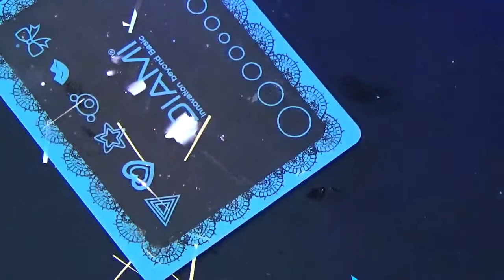[부산다이아미]틴트매끄를 이용한 마블아트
20170605에 부산다이아미아트센터에서 다이아미 틴트매끄를 이용하여 아트를 선보였으며 다양한 팁을 방출해드렸어요 ㅎㅎ
영상에서도 만나보실 수 있으니 좋은정보가 되었으면 좋겠네요 ㅎㅎ